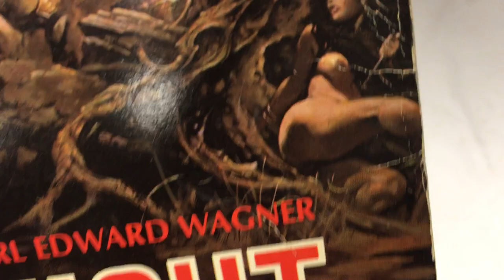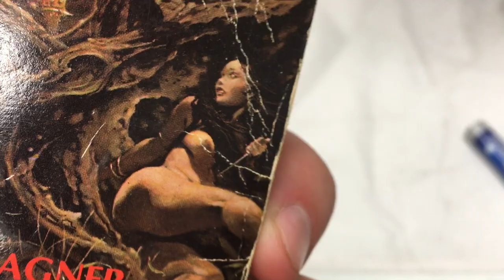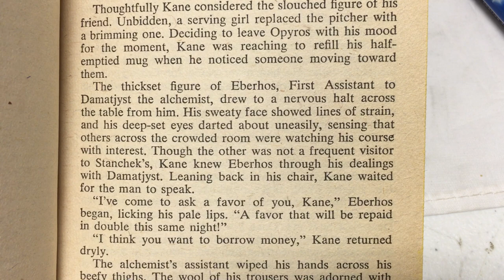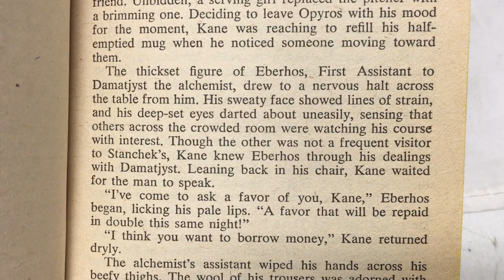Karl Edward Wagner - Night Winds